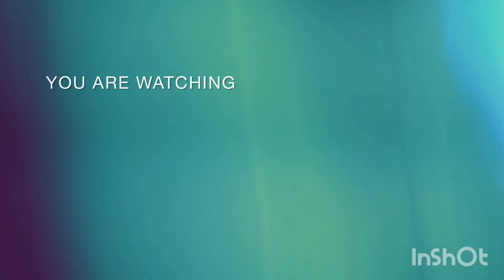Pranshaj ki bua je chali gayae🖤🧿